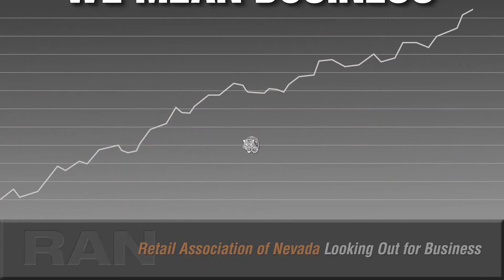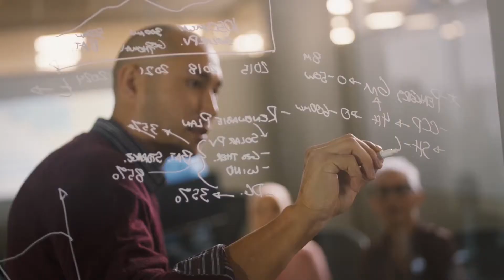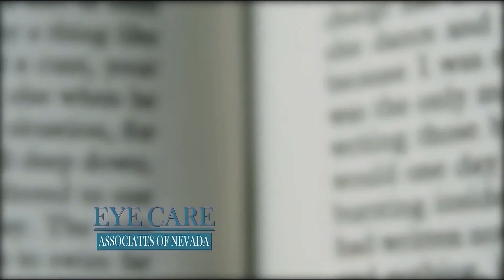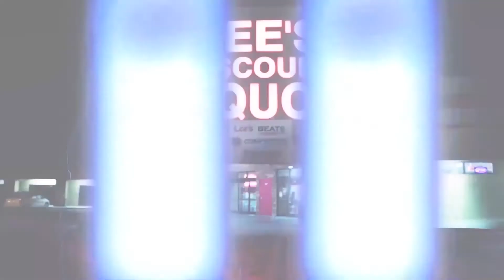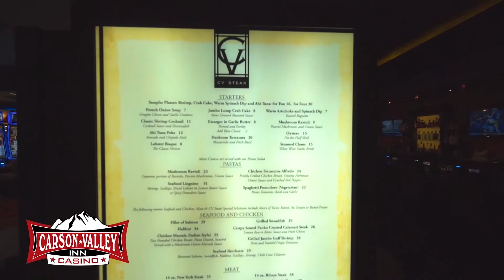Nevada Newsmakers - Dec 8, 2021, Randi Thompson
Guests: Randi Thompson, Nevada State Director National Federation of Independent Business